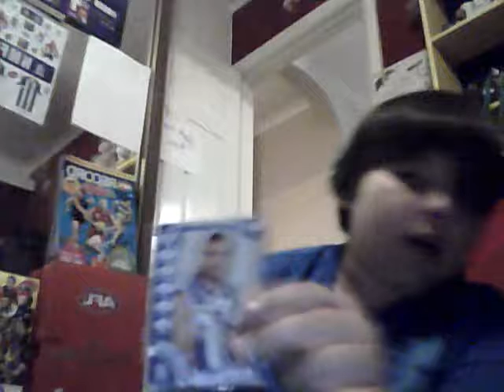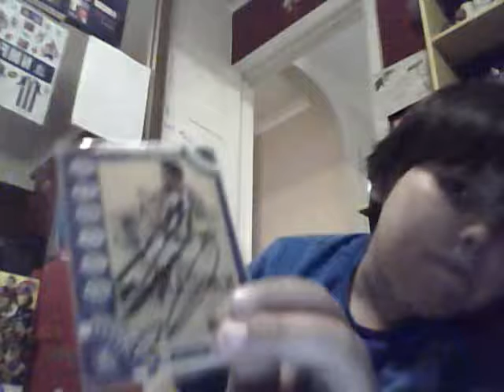things i got at footy clinic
signature